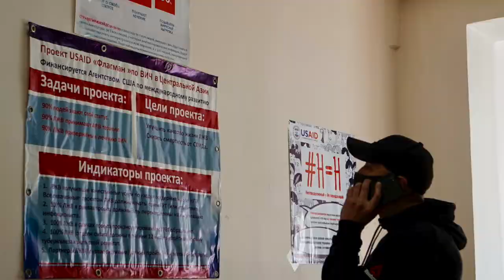Karen Freeman, USAID Acting Assistant Administrator message on Kazakhstan 30th Anniversary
On behalf of USAID, Acting Assistant Administrator for Asia Karen Freeman commemorating three decades of U.S. - Kazakhstan diplomatic and development relations.